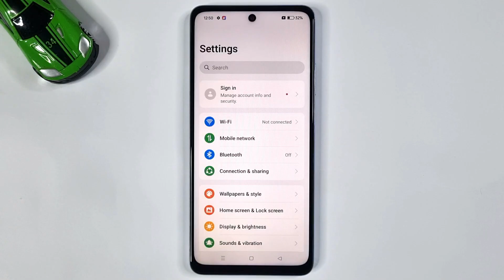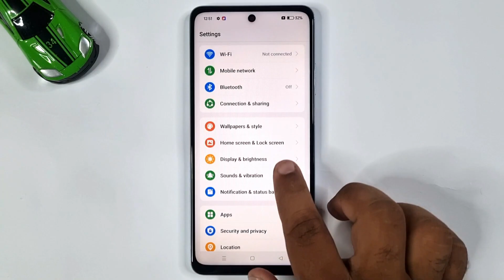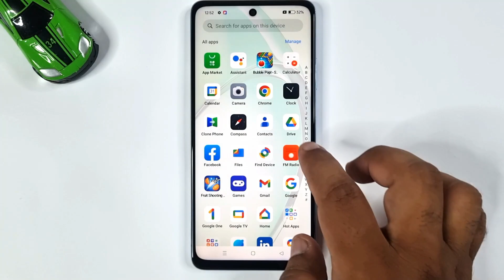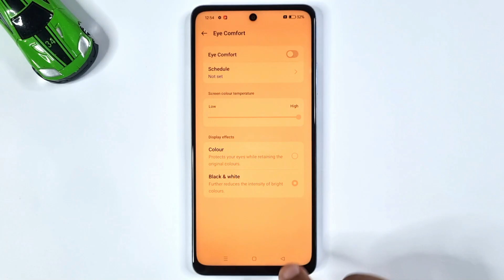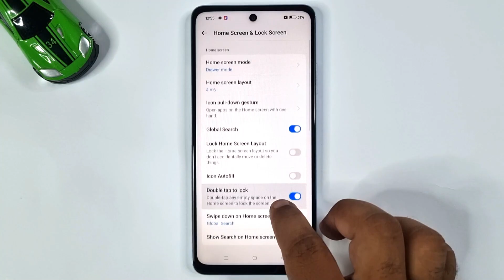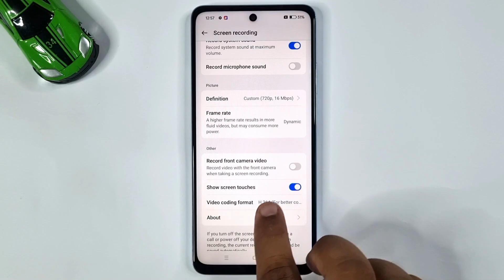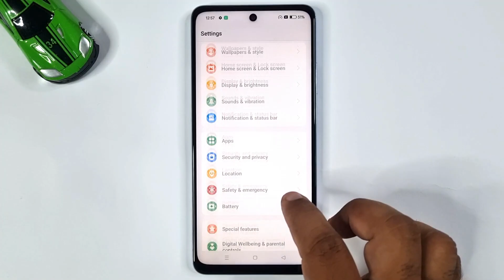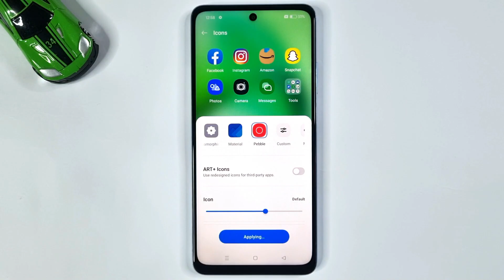Top 10 Tips And Tricks Oppo A60 You Need To Know!